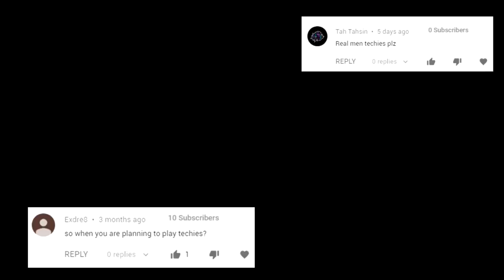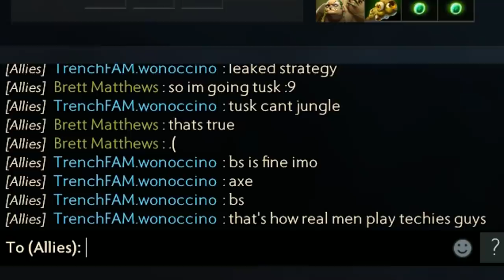How to play a TI10 Techies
Big thanks to my boy NotJapaneseSushifor the thumbnail art ♥️

I'm elwono, from midormeepo I'm the creator of the famous Ranked Adventures series, and this is my second channel where I play games and edit them to create a unique story telling in my own meme-y style, hope you enjoy my pub adventures as well!

📜 The meme rules

1. No skins: unless it's an arcana, we the Trench Family are simple men we either play with an arcana or nothing at all (even expensive immortals, arcana only).
2.  Flame is for the weak.
3.  We, members of the Trench Family, recognize each other with this avatar in-game
4. We may not have the skill, but damn we've got the memes.